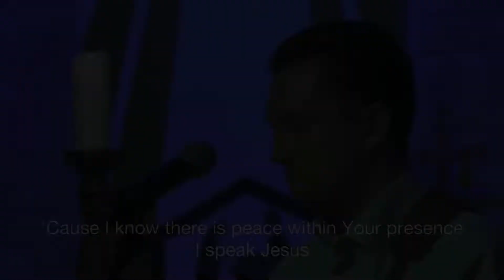Why do we wallow in worry?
Come to worship in his wonder.  You can’t imagine wonder or dream enough what God has instore for your life.  We need to empty yourself, to get God’s filling.  We let the world fill us with Anxious, fear, doubt and shame.
There is a new thing, God want to bring you to a place of wonder.
Worries, finance, family, relationship, marriage child in rebellion, you don’t have to worry.
Lord, remove our fear, doubt, worry, anxious, shame and guilt and wash us anew.